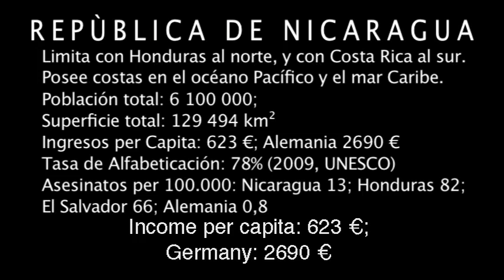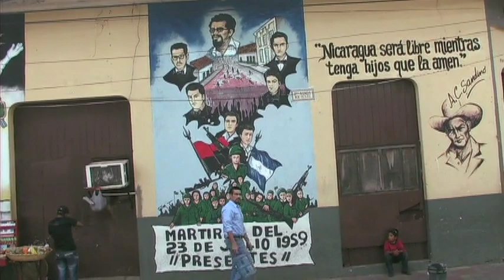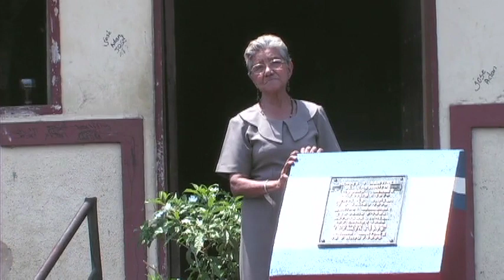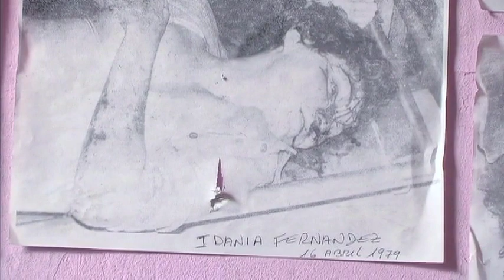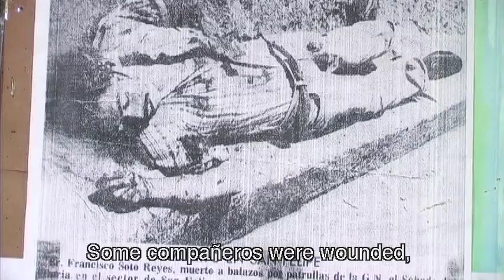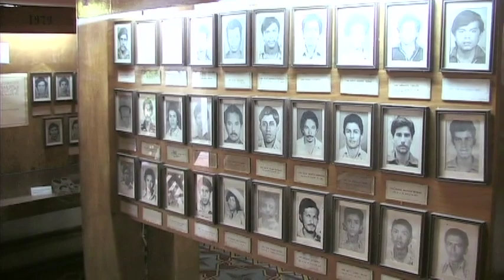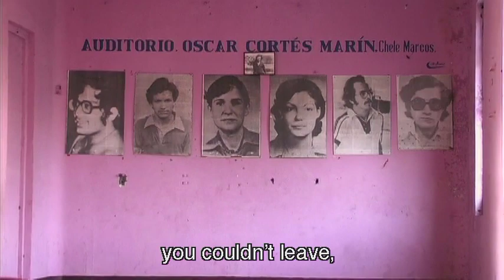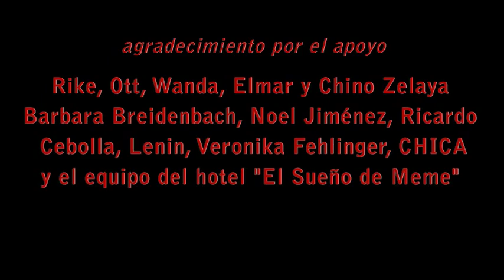Narraciones de la revolucion ES (EN Subtitle)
Historische Orte: das Revolutionsmuseum und die Galerie der Mütter der Heldinnen und Märtyrerinnen in León/Nicaragna. Dort wird in Bildern und Worten vom Sandinistischen Befreiungskampf erzählt. Und dort treffen sich auch die Menschen, die auf unterschiedlichste Weise in diesem langen Krieg für Freiheit und Unabhängigkeit gekämpft haben. Der Salzburger Filmemacher Jan Pirker und der Leoner Kameramann-Harrington Tellez haben einige dieser Protagonistinnen vor der Kamera vereint und lassen mit ihnen Geschichte lebendig werden.

Historical places: the Museum ofthe Revolution and the Gallery"of the Mothers ofthe Heroes and Martyrs in León/Nicaragua. Here, an important chapter of the Nicaraguan history is told in both pictures and words. It covers the Sandinist struggle for liberation. In both places we meet people, who are connected in different ways with this long war of independence. Austrian filmmaker Jan Pirker, together with Nicaraguan cameraman Harrington Tellez, has got these protagonists together to bring history to life.

Lugares históricos: el museo de la revolución y la galeria de las Madres de Heroes y Mártires en León/Nicaragua. Allí se relata en imágenes y palabras un capitulo importante de la historia nicaragüense, como fue la lucha de liberación sandinista. Alli se reúnen las personas que participaron de distintas maneras en esta larga lucha por la libertad y la soberanía. El director y productor austriaco Jan Pirker y el camarógrafo nicaragüense Harrington Tellez reunieron a algunos de estos protagonistas delante de la cámara para revivir con ellos el pasado.

con: Rafaela de la Concepcion Toruno Mendez,
Maria Estela Baltodano, Alia Toruno Chavarría
Luisa Amanda Baldizón Carvajal, Juan Antonio Paredes Vargas, Francisco Javier Hernandez Cisne, Juan Jose Sánchez, Gerardo Antonio Darce, Ricardo Esteban Lopez, Franco Zapata Olivares, Benito Vilchez, Eduardo Jose Machado y Roberto Zambrana Ulloa
dirección, montaje: Jan Pirker
cámera: Harrington Tellez
produccion: Francisco Reyes Melendez, Jan Pirker
colaboraciön universitaria: Monika Strasser, Moises Israel Amador
ayudante dc direcciön: Carlos Roberto Perez Herrera
sonido: Sina Gharehkhani
mezcla dc sonido: Guenther Berger
apoyo tecnico: Fernando Jose Romero Forsthuber, Der Uul, Nicolai Gütermann
subtitulos en alemán: Wanda Grünwald, Jan Pirker
subtitulos cn inglés: Annette Honeywell, Otmar Zendron
traducciön: Paul Pirker, Christina Pirker, Werner Scholl, Alina Hanel, Gunda Cespedes, Peter Umgeher, Brigitte Wedenig, Christian Eckschlager, Herbert Mackinger, Christine Neubauer, Anita Pirker, Fritz Strasser, Christina Strauß, Anita Strebl
Eine Produktion der RotesMeidlingProduktion132

(Movie in Spanish with English Subtitles)